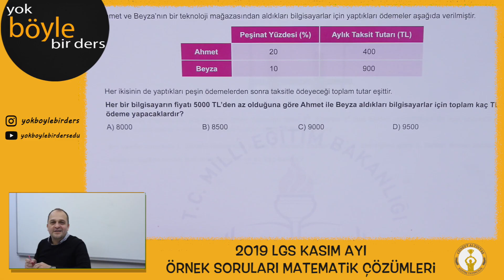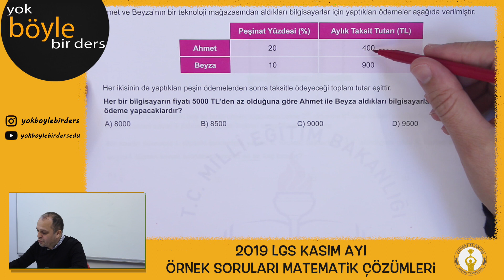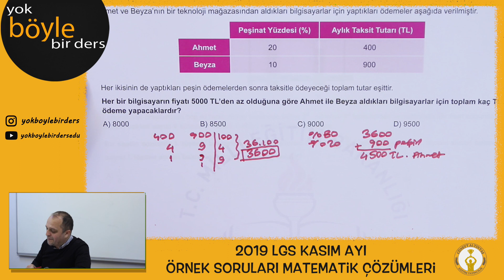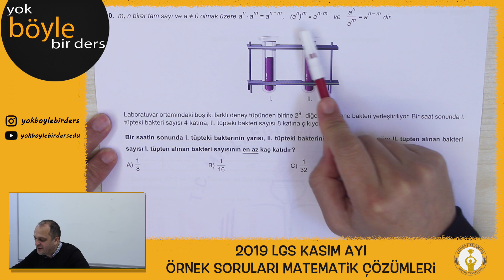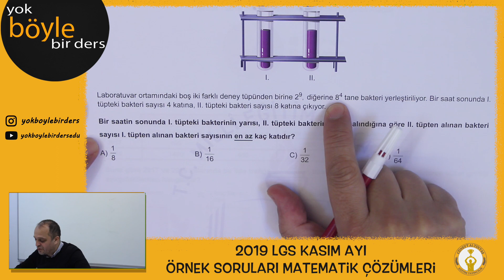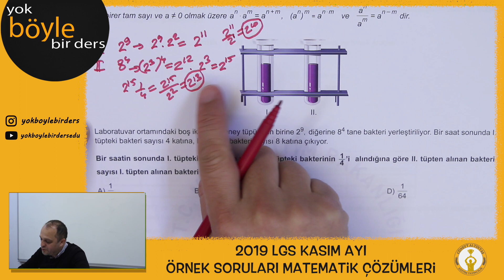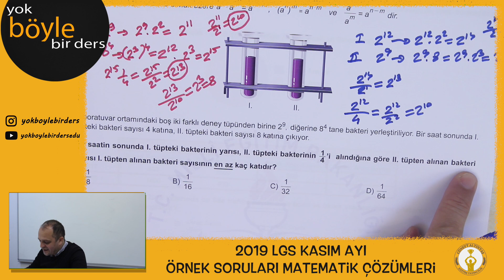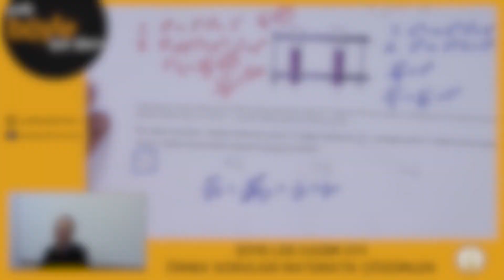2019 LGS Kasım Ayı Örnek Sorular - Matematik Çözümleri 9.Soru ve 10.Soru